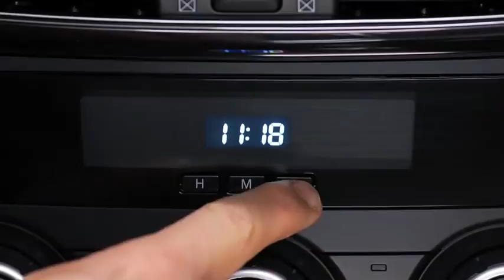2014 Mazda6 — Digital Clock Manual Climate Control Mazda USA